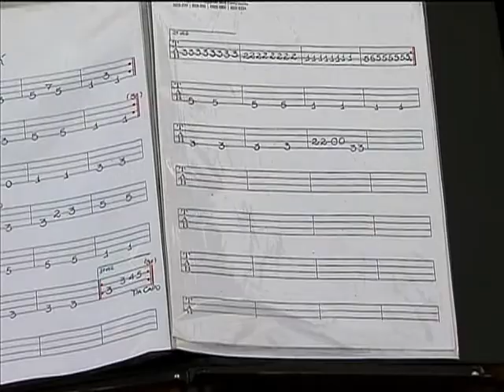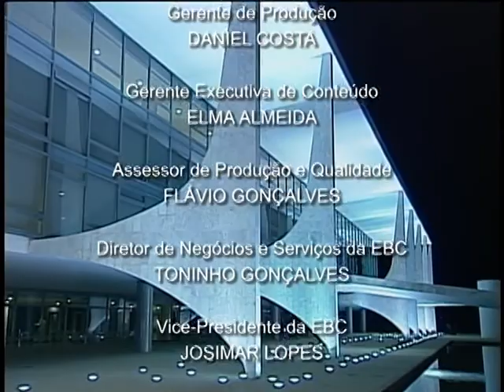Jornal NBR NOTÍCIAS na íntegra - 20 de setembro